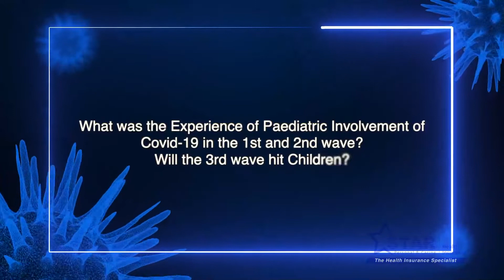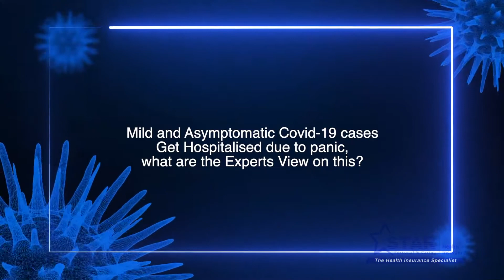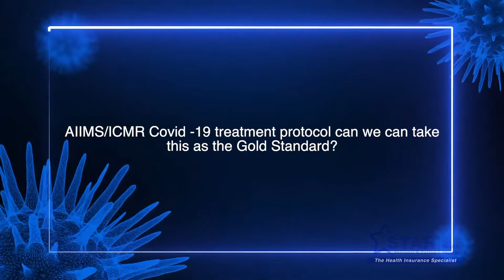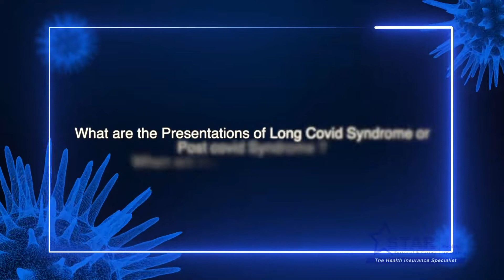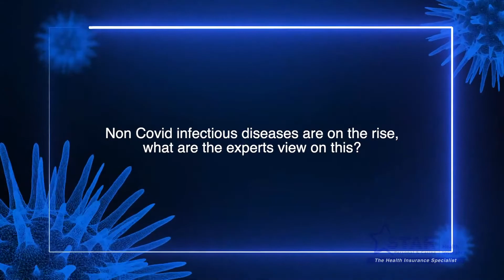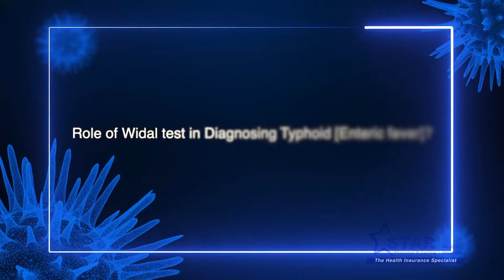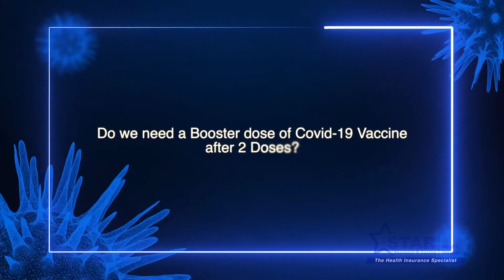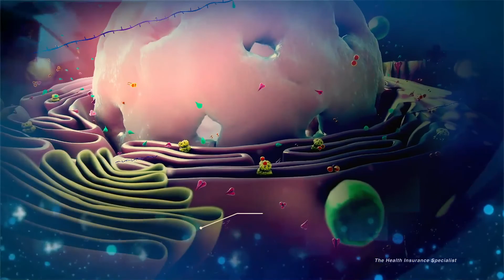Star Health Insurance | Fireside Chat– Understand the COVID-19 pandemic with expert insight |English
Dr. S Prakash, Managing Director, Star Health and Allied Insurance, joins Dr. S Krishnashankar (MBBS, DNB – General Medicine), Joint Executive Director, Star Health and Allied Insurance, to explore the insights and implications of the COVID -19 pandemic with 3 leading experts Dr. Vijayalakshmi Balakrishnan  (MD, DNB, DTM&H, MRCP, FRCR), Dr. V Ramasubramanian (MD, FRCP), and Dr. S Balasubramanian (MD, DCH, FRCPCH).

Welcome to STAR Health’s YouTube Channel, your one stop destination for health, wellness, and insurance tips. Here, we present a diverse array of expert-backed content, covering topics that span from health and wellness tips to understanding the intricacies of insurance. Our goal is to empower you with valuable insights, making informed decisions easier when it comes to your health, well-being and insurance needs.

Key Highlights of STAR Health
 * Affordable Health Insurance plans
 * Up to 2 crore health coverage
 * Cashless facility anywhere
 * In-house claim settlement
 * 89.9% Cashless claims settled in less than 2 hours
 * Free Telemedicine consultations

Customer Support: 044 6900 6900 / 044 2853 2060 (Within & Out of India)

Threads - klr.pw/Lnl1Xd

Read our blogs on: klr.pw/JSn1Xd

Buying journey: klr.pw/phq1Xd

The Information including but not limited to text, graphics, images and other material contained on this video are intended for education and awareness only. No material on this video is intended to be a substitute for professional medical help including diagnosis or treatment. It is always advisable to consult medical professional before relying on the content. Neither the Author nor Star Health and Allied Insurance Co. Ltd accepts any responsibility for any potential risk to any visitor/subscriber.